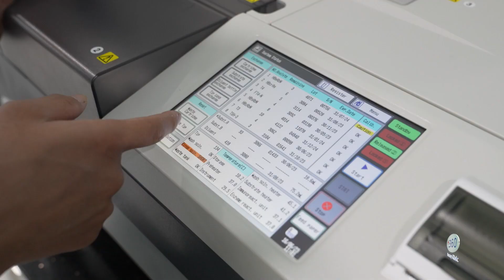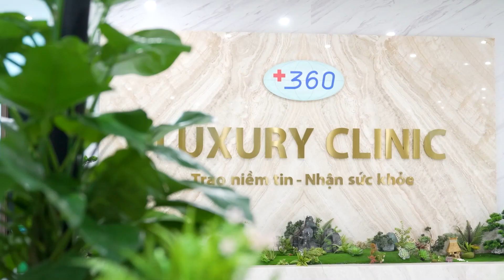Số 03 Chung tay tầm soát ung thư sớm vì sức khỏe cộng đồng: Tầm soát ung thư gan.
TTV Media phối hợp cùng Phòng khám Đa khoa 360 Lê Hoàn, TP Thanh Hóa thực hiện.